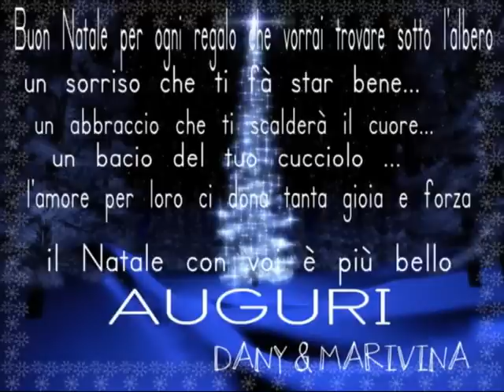SECONDA PARTE BAU DOLCE NATALE 2012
i nostri pelosetti ci augurano buon natale